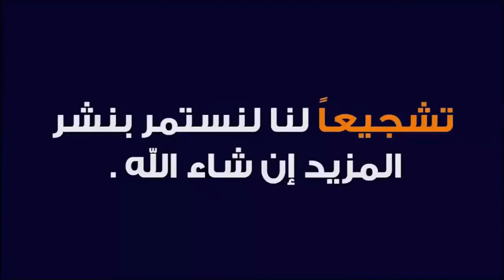جديد بلجيكا: الوضع في بلجيكا قد نضطر لتطبيق إجراأت صارمة مثل مارس وأبريل/ 8227 إصابة جديدة